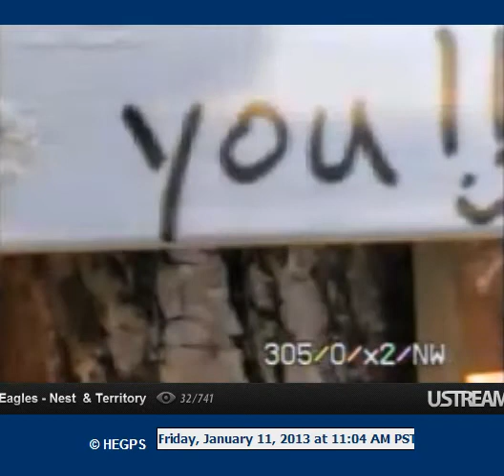mom and then dad off found on nest